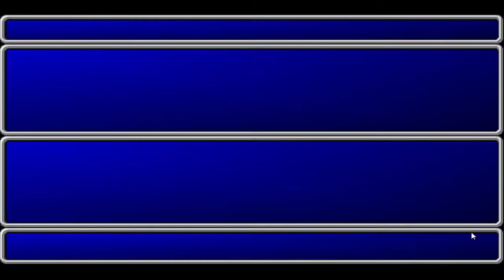Let's Play Final Fantasy II: Real short one here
This is just the left over footage from the last time so this is a pretty short one. We're just gonna make our way into the cyclone, calling the wyvern for a ride first, so that we can encounter the emperor for the last time, but not really.